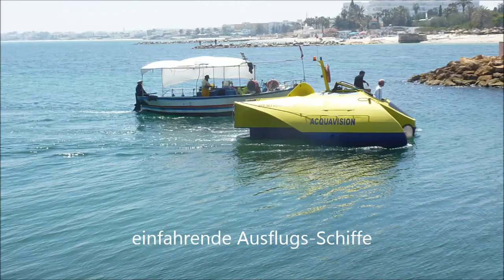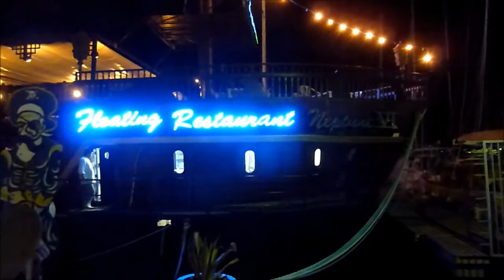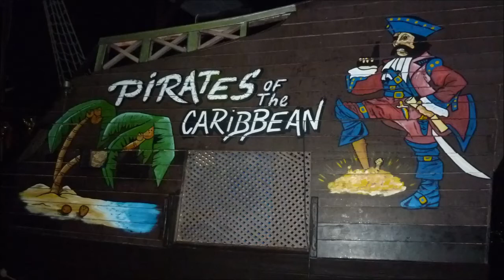Tunesien * El Kantaoui * Hotel Marhaba Palace * Hafen 13 * 27.04.2013